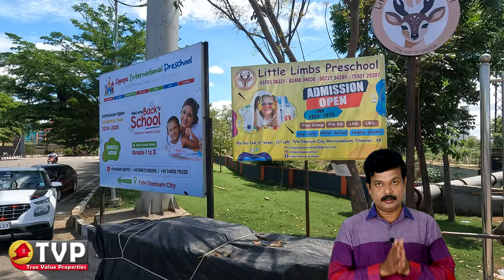SOLD - Land for Sale near Tambaram with Pre Launch Offer Price Hot Sale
This Property Located near Tambaram, Vandalur and Kilambakkam New Bus Stand, Now we present YOU Pre Launch Offer Price Hot Sale to make Your Own Land Dreams comes TRUE, So that People Call Us as TRUE VALUE PROPERTIES,

We are Happy to introduce OUR new Gated Community named as
"KAILASH AVENUE" exactly located at Mannivakkam, Chennai - 600048.

Available Plot Sizes:
800 sqft to 1400 sqfts
(mostly 1000 sqfts)

CMDA Approved Plots
RERA Approved Layout
Black Top TAR Roads
with Closed Sewage Canal
Street Lights
Gated Community
Fully Secured with Compound Wall
Easy Connectivity to GST Road and Chennai Outer Ring Road.

Nearest Schools and Colleges:
Velammal New Gen School
Narayana e-Techno School
Alwin International School
Sri Niketan Patasala
Holy Sai International School

Crescent Engineering College
PERI Institute of Technology
Dhaanish Ahmed College of Engineering
TMG College of Arts and Science
SRM University

Nearest Transport Hubs:
Kilambakkam New Bus stand
Tambaram Railway Station
Vandalur Railway Station
GST Road
400 Ft Outer Ring Road
Oragadam Junction
Perungalathur Railway Station

and also you can reach
Chennai International Airport
within 15 mis Drive.

for more Details and Booking

We are dealing residential, commercial, industrial, raw land, and special-use properties in Chennai.
We offer listings for new homes, resale homes, rentals, plots, and co-living spaces in Chennai. Backed by strong research and analytics, we provide comprehensive real estate services that cover advertising and marketing, sales solutions for real estate developers through social media platforms and YouTube channels.
Personalized home loans consultation, end-to-end transaction services, and post-transaction services to consumers for both buying and renting.
We promote your resale properties on a 2% commission basis.
100% transparent dealing with both buyer and seller.
Complete services are provided at no extra cost.